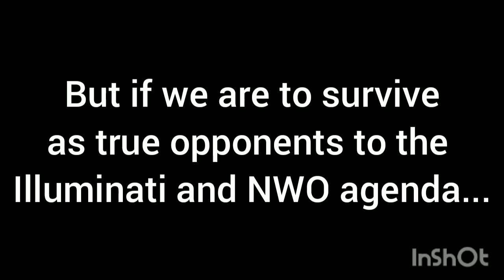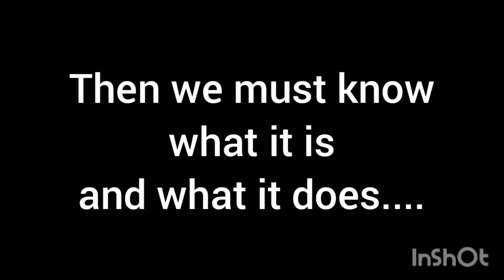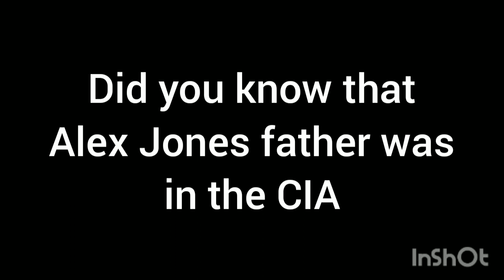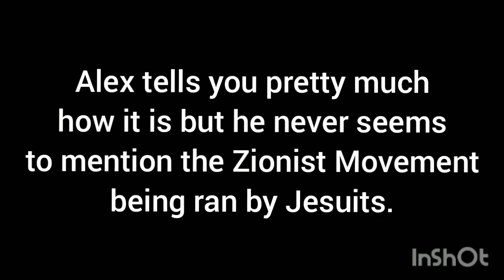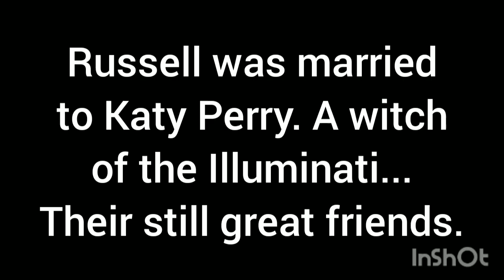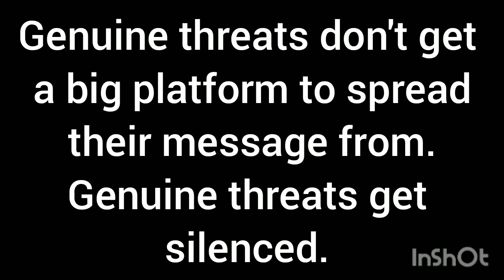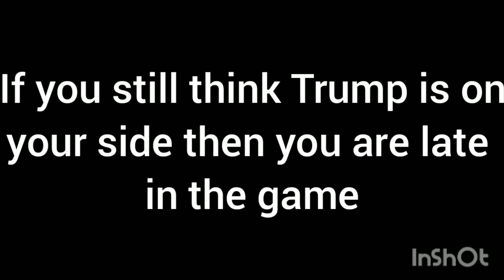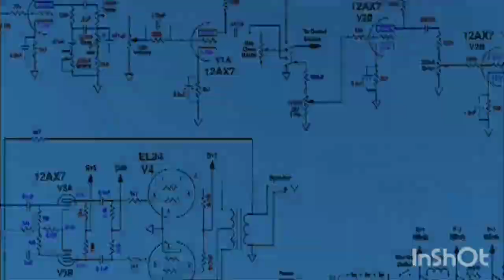What is Controlled Opposition